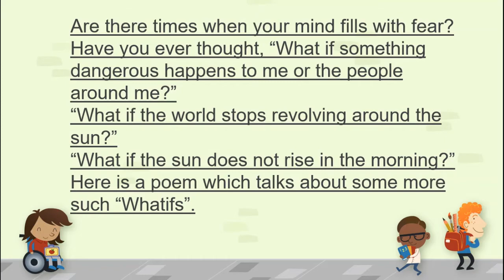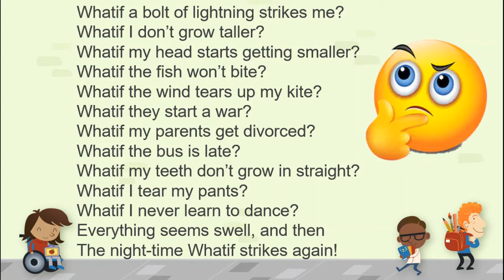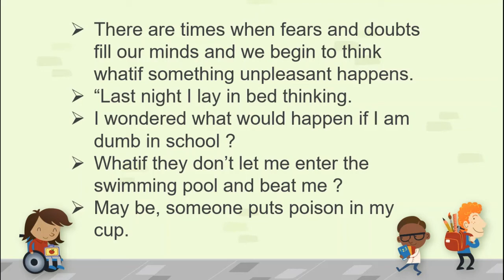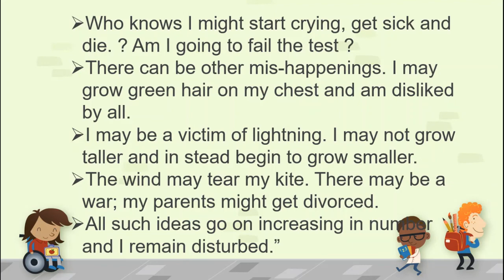Poem - 8 :- Whatif : Honeysuckle(NCERT)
This poem is about a child poet whose mind is filled with doubts and fears every night. She has so many whatifs in her mind.